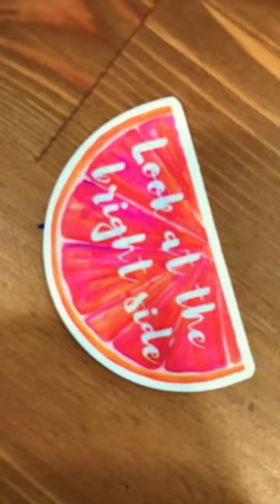short shorts order packaging bracelet volleyball